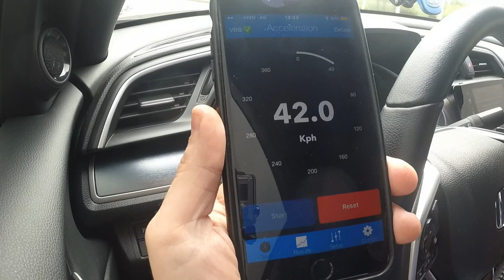Apresentação do Reflash KTuner no Civic Touring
Temos recebido perguntas acerca do processo de Reflash com KTuner no Civic Touring e editamos um vídeo bem básico para dar uma introdução ao que é esse processo.
Certamente muitos outros detalhes poderiam ser expostos, e entendemos que quem de fato queira se interessar por detalhes mais minuciosos desse processo, sempre terá a opção de entrar em contato conosco por telefone para sanar qualquer eventual dúvida.